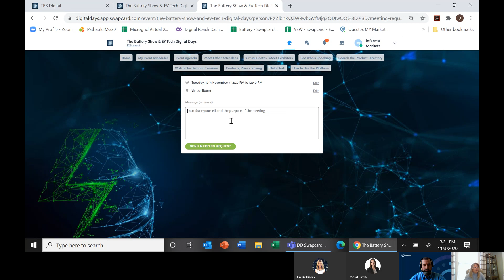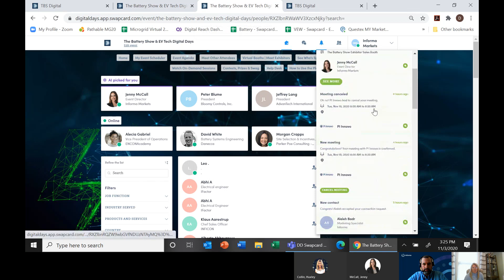The Battery Show & EV Tech Digital Days 2020 - Virtual Navigation for Exhibitors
Tim Simone, VP of Sales for Informa Markets – Engineering, quickly explains to Digital Days exhibitors how to make connections and setup meetings in Swapcard.